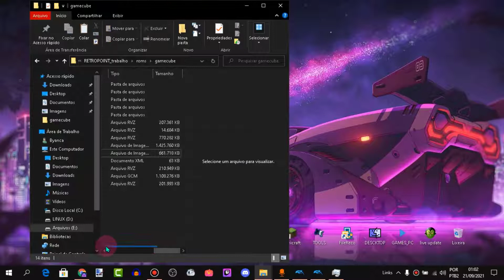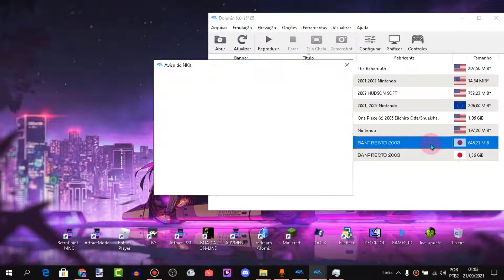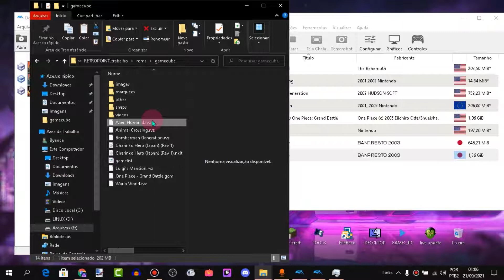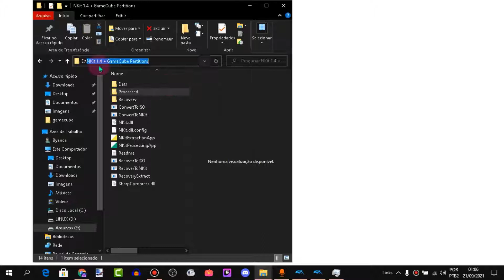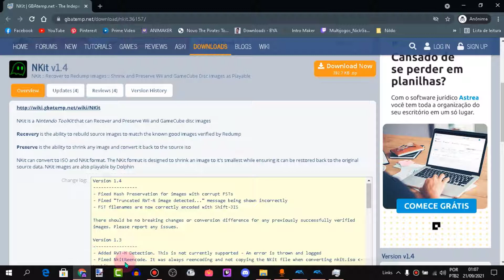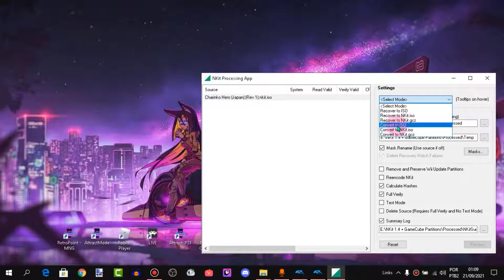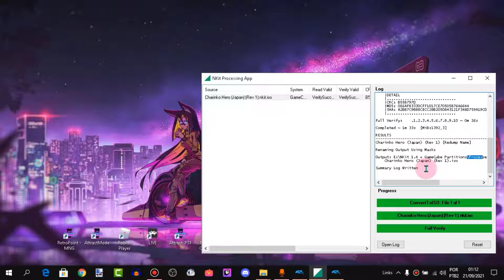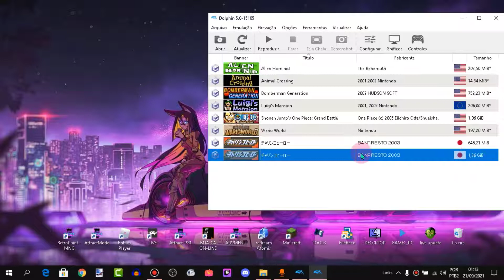🎮 DOLPHIN EMULATOR - Extenção .NKIT.ISO para .ISO - CONVERTER IMAGEM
❤️Tropa, tudo bem??? Espero que sim...❤️
              🎮 Converter .NKit para .ISO 📺

😊 PESSOAL estou nesse Tuto, explicando como converter arquivo .NKIT para .ISO do emulador Dolphin, de Game Cube, LEIA OS COMENTARIOS... espero que gostem ❤️

✅ NKIT TOOLS NOS COMENTÁRIOS FIXADOS

            ❤️Apoie o Canal, ajude-nos a crescer❤️
✅1,00  ✅2,00  ✅5,00  ✅10,00  ✅Um Presente😊

🌟 CANAIS PARCEIROS 🌟